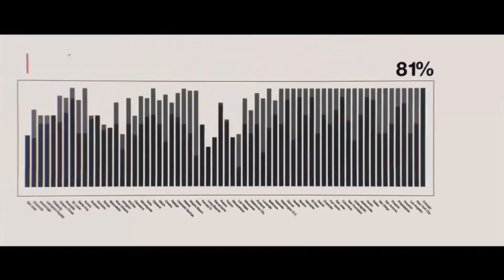Watch Dogs 2 Part 33 Pavoučí dron super zábava